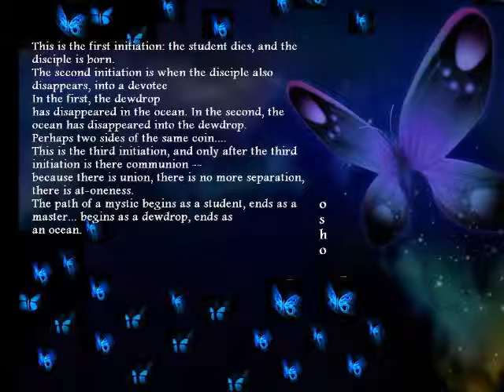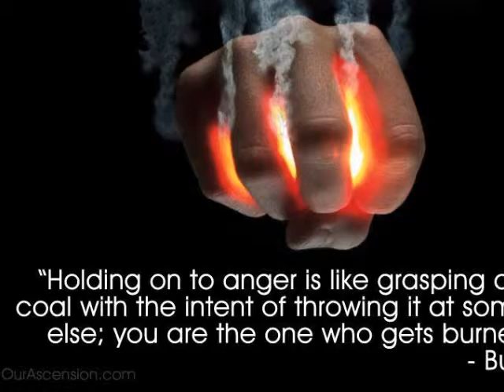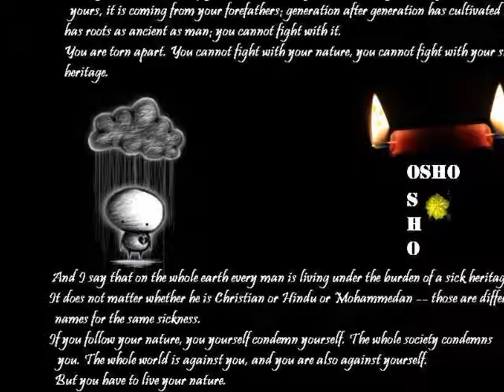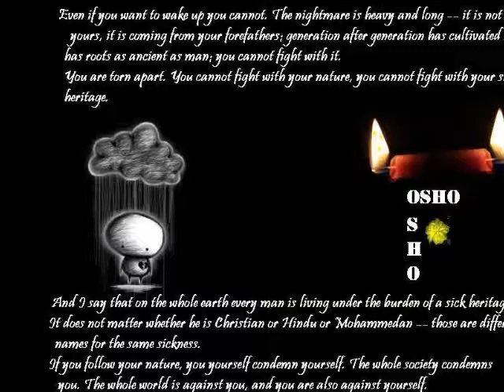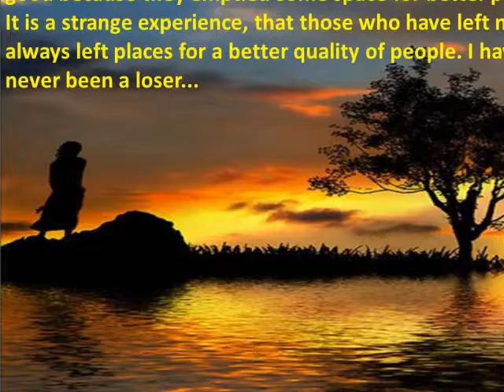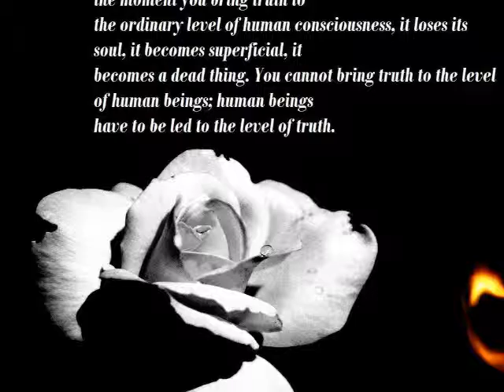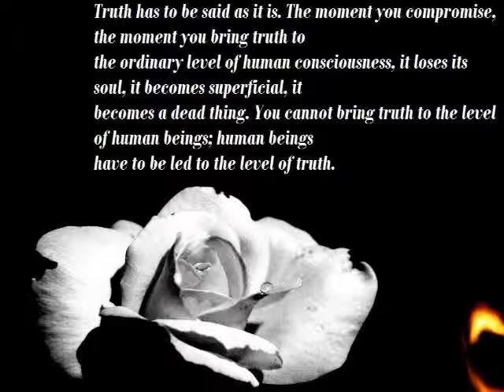THE DIAMOND SUTRA - MEDITATION LEADS TO ULTIMATE FREEDOM